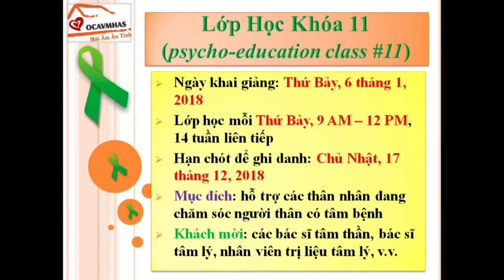VIET VIEW SUC KHOE TAM LY GIA DINH CONG DONG 2017 11 16 PART2 4 BS NGUYEN CHAU GIAO & Mr PETER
VIET VIEW SUC KHOE TAM LY GIA DINH CONG DONG 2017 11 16   BS NGUYEN CHAU GIAO & Mr PETER